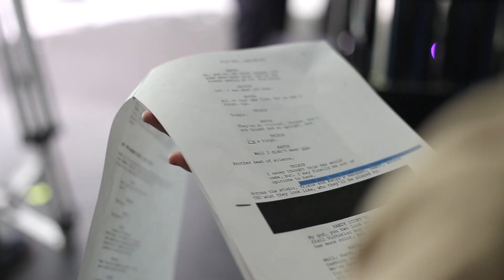Trixie and Katya Live: Behind the Scenes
Check out behind the scenes of Trixie and Katya as they prepare for their tour!